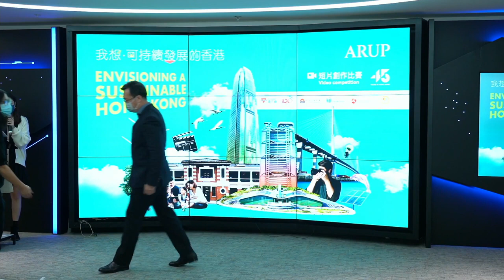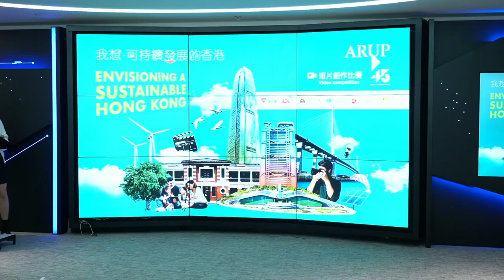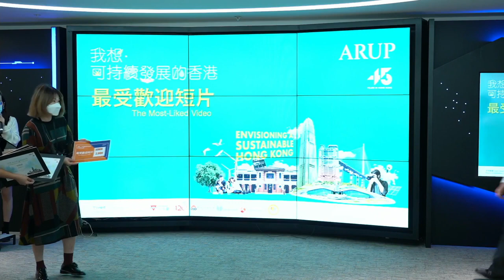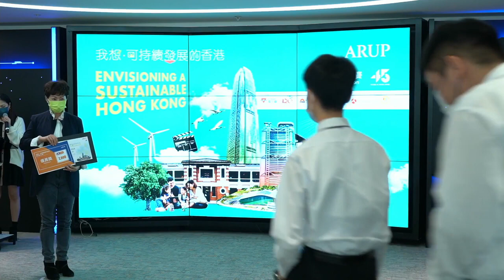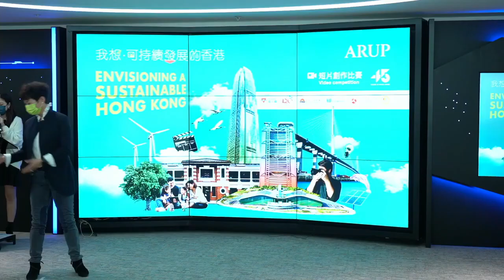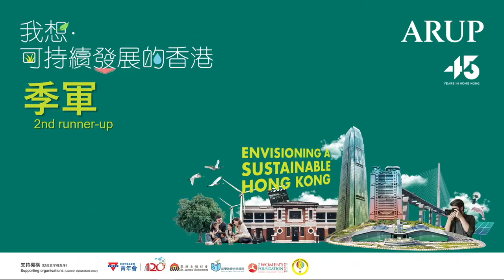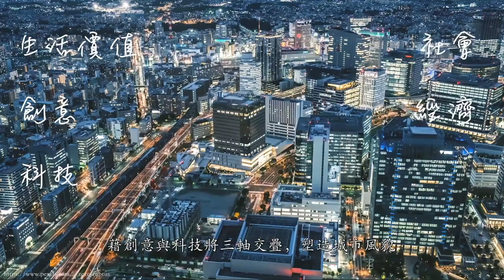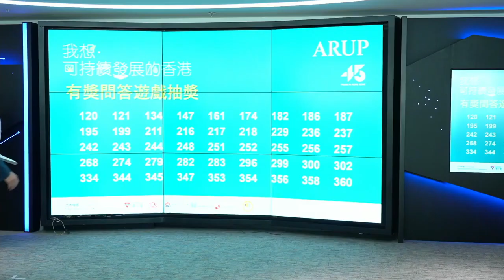Envisioning a sustainable Kong Kong video competition award ceremony 「我想‧可持續發展的香港」短片比賽頒獎典禮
In celebrating our 45th anniversary in Hong Kong with the local community, we held the ‘Envisioning a sustainable Hong Kong’ video competition to encourage young people to create their own visions of our city’s sustainable future.

The competition attracted 236 entries from teams formed by more than 480 secondary school students, and we’re delighted to announce the top three winners:

- Champion – Good Hope School (Team 368)
- 1st runner-up – Carmel Pak U Secondary School (Team 321)
- 2nd runner-up – TWGHs S. C. Gaw Memorial College and Queen’s College Old Boys’ Association Secondary School (Team 312)
- Most Supportive School Award – The Chinese Foundation Secondary School

為慶祝奧雅納在香港成立45周年，我們舉辦了「我想‧可持續發展的香港」短片創作比賽，鼓勵青少年表達對香港未來城市設計的構想。

比賽反應十分熱烈，吸引了超過480名中學生組隊參加，創作出共236份作品。經過一輪甄選，冠亞季軍已經誕生！

- 冠軍 – 德望學校 《香·承》(Team 368)
- 亞軍 – 迦密柏雨中學 ‘A brief take on creating a sustainable city’ (Team 321)
- 季軍 – 東華三院吳祥川紀念中學、皇仁舊生會中學 《規劃未來》(Team 312 )
- 積極參與學校獎 – 中華基金中學